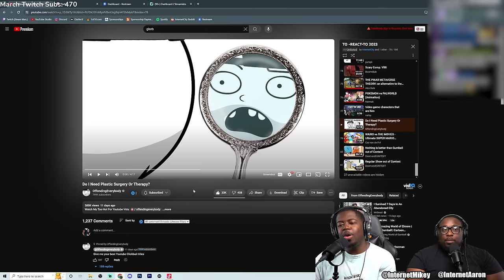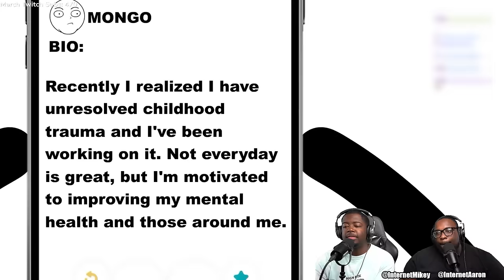He exposed PLASTIC SURGERY!